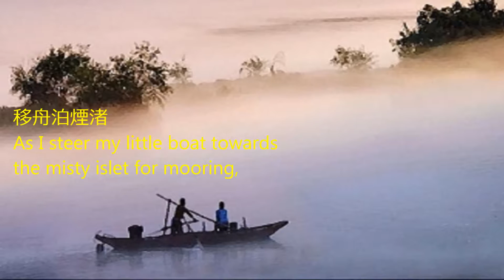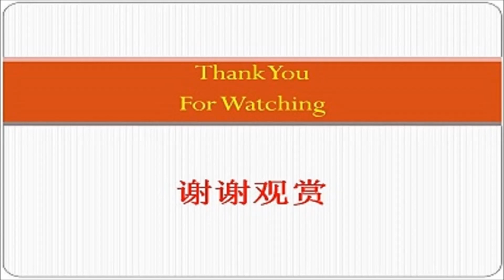宿建德江 (孟浩然) Mooring on Jiande River (Meng Hao-Ran)